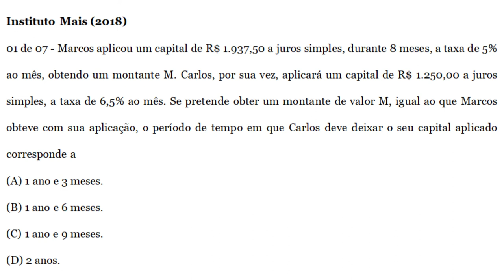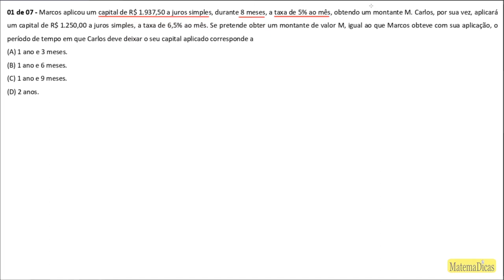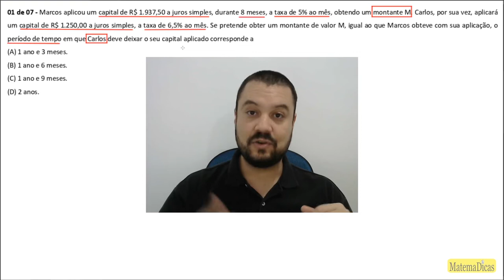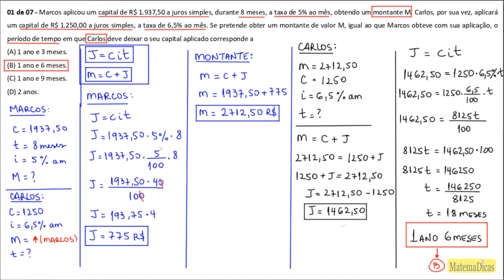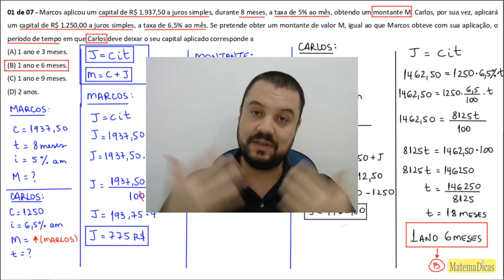Juros Simples (01 de 07) – GCM - Prefeitura Guaxupé – Instituto Mais (2018) – #024 – Matemática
🔣 - *Blog do MatemaDicas*
use
Juros Simples (01 de 07) – Guarda Civil Municipal - Prefeitura Guaxupé – Instituto Mais (2018) – #024 – Matemática

Questão - 01 de 07 - Marcos aplicou um capital de R$ 1.937,50 a juros simples, durante 8 meses, a taxa de 5% ao mês, obtendo um montante M. Carlos, por sua vez, aplicará um capital de R$ 1.250,00 a juros simples, a taxa de 6,5% ao mês. Se pretende obter um montante de valor M, igual ao que Marcos obteve com sua aplicação, o período de tempo em que Carlos deve deixar o seu capital aplicado corresponde a
(A) 1 ano e 3 meses.
(B) 1 ano e 6 meses.
(D) 2 anos.
Músicas:
Apollo